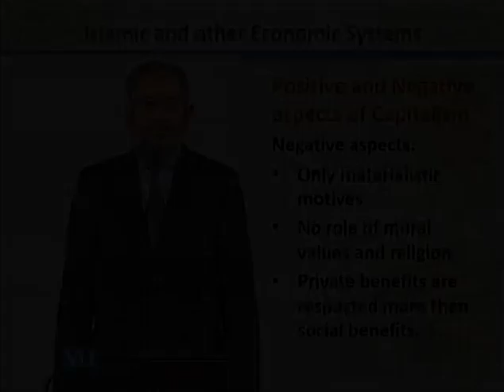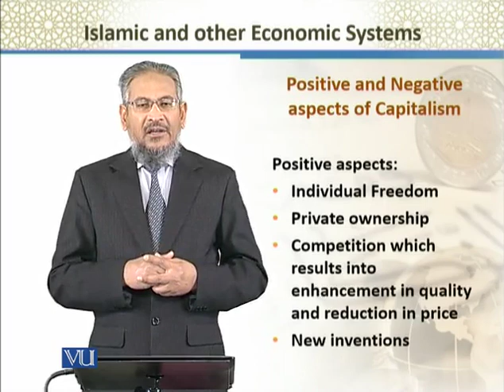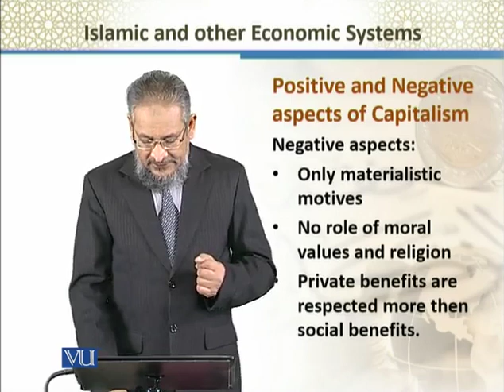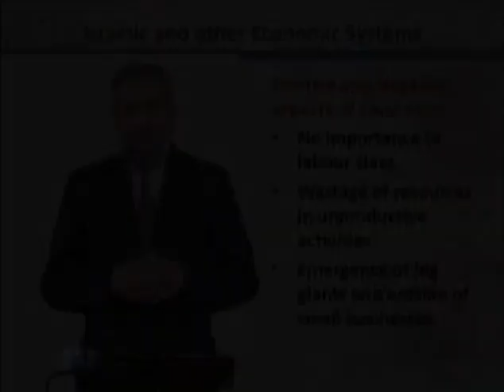BNK610_Topic005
Topic: 05